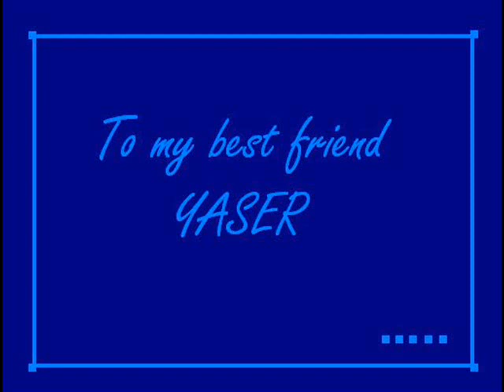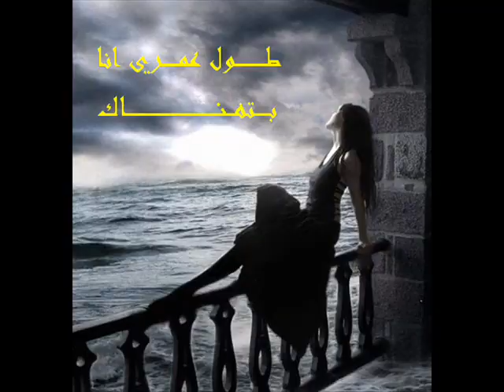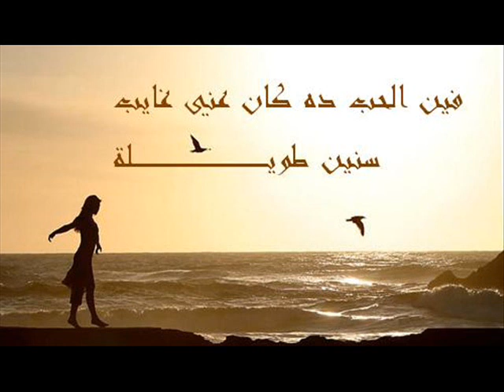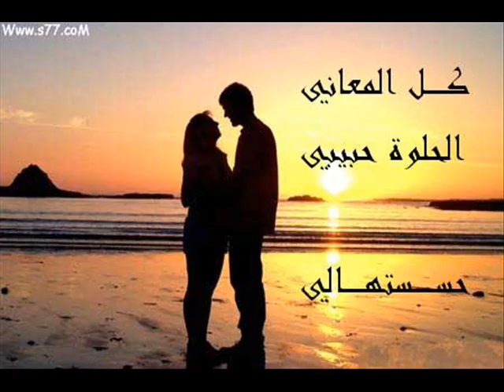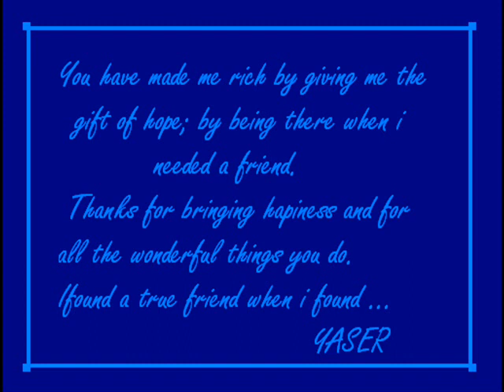احلى الليالي - ياسر -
الى اعز شخص عرفته